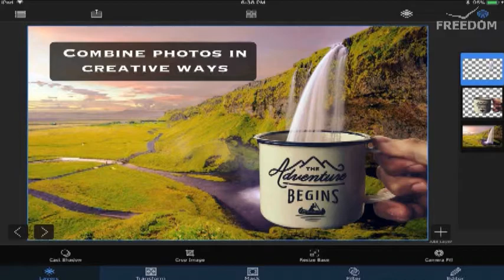Develop Your Imagination: Part 7 - Pastor Eric Lehmann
This week was part 7 of Pastor Eric's series "Develop Your Imagination" and he shows us that we can climb mountains even when we think they are too tall.

Freedom Church is an evangelical and charismatic church located in Wesley Chapel,
Florida. Here at Freedom, we LOVE GOD and we LOVE PEOPLE.